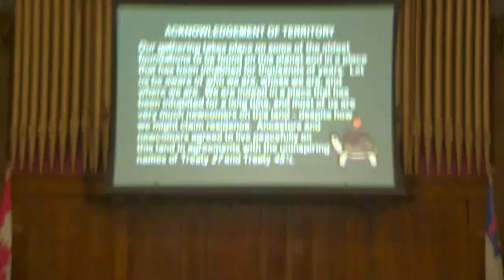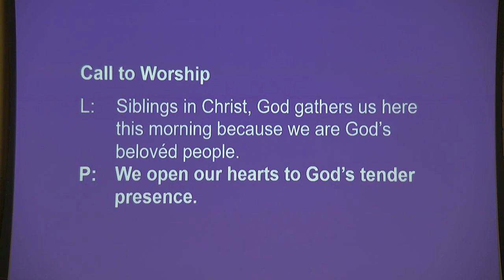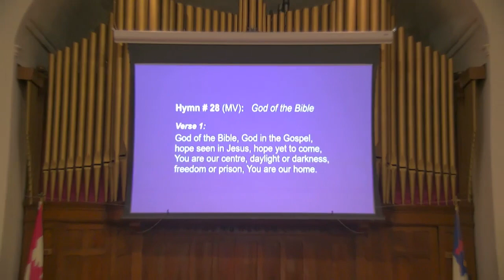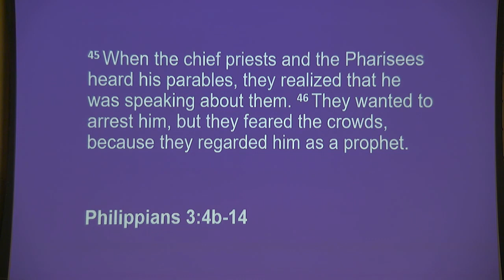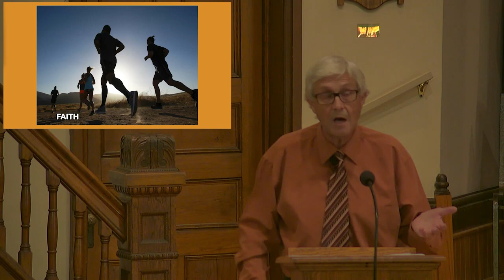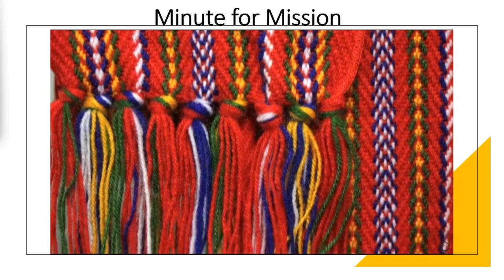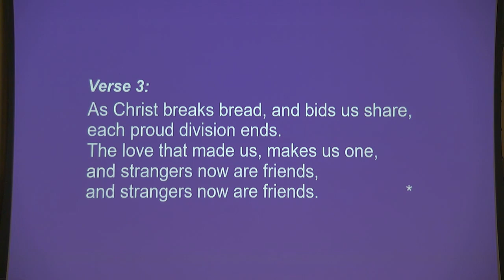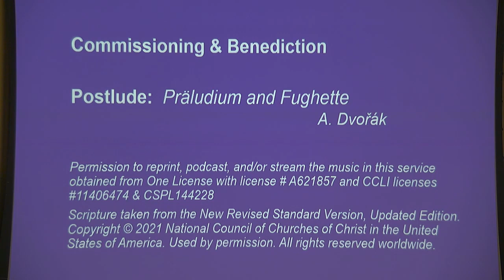Lakeshore United Church, Goderich Oct1 2023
Communion & Orange Shirt Service